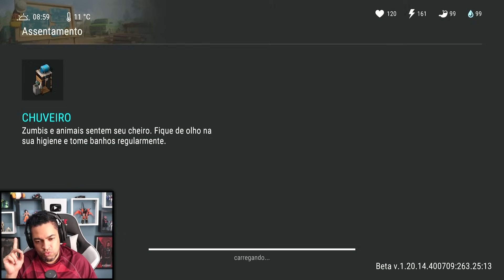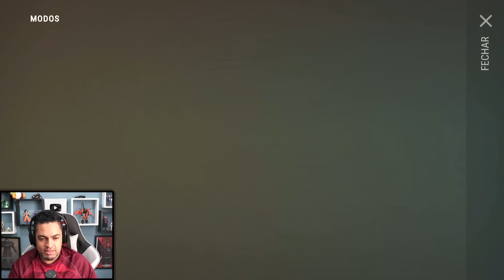VEJA O EVENTO DE HALLOWEEN 1.20.14 - Last Day On Earth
►►►►FAZ UM PIX E FALE COM O BALTA

►►USE O CODIGO NO KWAI PARA GANHAR DINHEIRO:
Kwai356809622